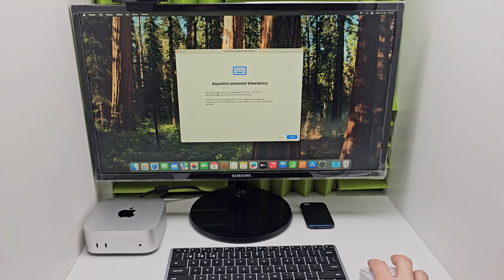Najlepsze Akcesoria Do MacaMini M4, Ile Kosztuje Komplet Urządzeń Do Maca M4, FT468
Ile tak naprawdę kosztuje używanie Maca Mini M4, do którego musimy dokupić sporo akcesorii aby go uruchomić. W tym odcinku ceny poszczególnych urządzeń które musimy dokupić do naszego Maca aby zacząć na nim pracę.
Macbook Air Czy Mac Mini M4 – idealny komputer do nauki, pracy i rozrywki. Wyposażony w 16 GB RAM i 256 GB szybkiego dysku SSD zapewnia niezawodną wydajność, której potrzebujesz na co dzień. Teraz w wyjątkowej cenie  dzięki zniżce studenckiej! 🎓

🎵 Muzyka: YouTube
💻 Sprzęt na którym pracuję:
Kamery: Gopro 8 Black, Samsung Galaxy S23 Ultra, iPhone SE 2020, Xiaomi YI,
Mikrofony: Hollyland Lark M1 Duo, Boya By-M1, ULANZI J12,
Komputer stacjonarny: AMD Ryzen 5, 32GB RAM, RTX 3060TI, Dyski około 5T
Laptop: Macbook Air M1, 16GB Ram, 256GB Dysk
Oprogramowanie: Davinci Resolve Studio, Pinnacle Studio

Rozdziały:
00:00 Najlepsze akcesoria do Maca Mini M4